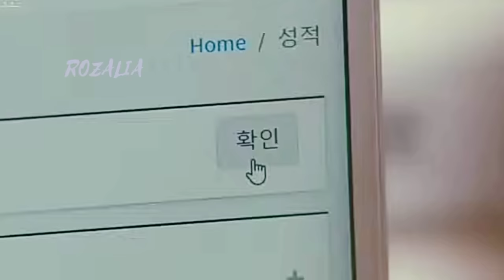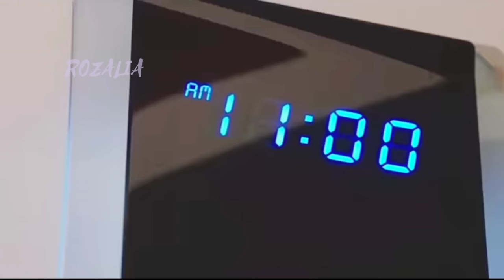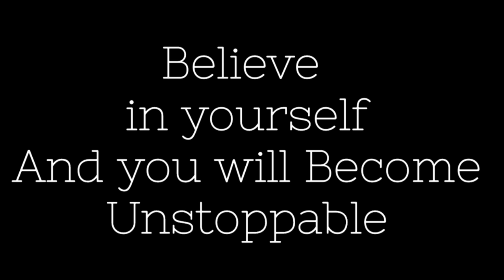UNSTOPPABLE✍️ 'LAW School' K- drama (Study Motivation)🔥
UNSTOPPABLE 🔥 Study Motivation From K- drama  "Kang Sol A"

ARTIST - Kang Sol A

K~DRAMA NAME - Law School